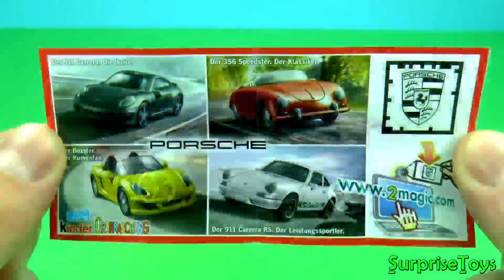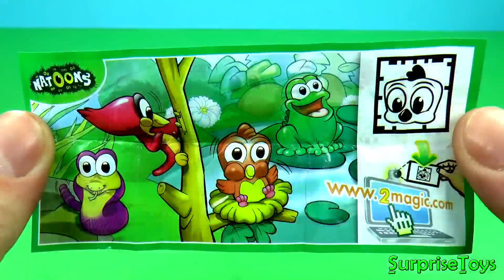आश्चर्य अंडे 🤯🎀🎁 किंडर आश्चर्य मैक्सी मिकी माउस कारें मिन्नी माउस स्पंज